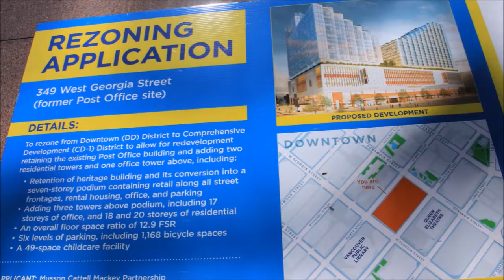Listen to those who hv ears What the HolySpirit say 30